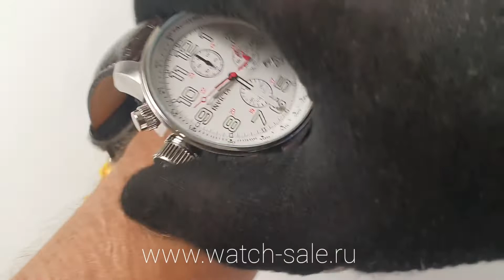Часы мужские кварцевые Invicta I-Force 2771